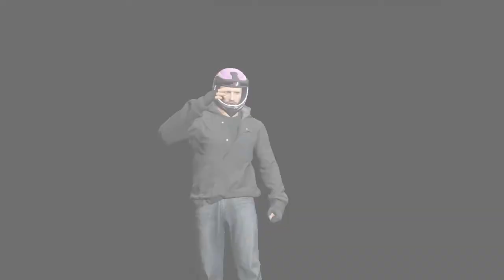GTA5 CAMBIO DE MAREA CARRERA TODOTERRENO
Aqui un nuevo video espero que les guste